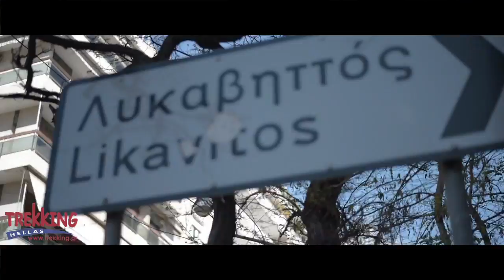Athens Walking Tour - Hills of Athens - Trekking Hellas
Admire superb views of Athens, while listening to a multitude of stories about its history! Hiking the ancient hills of Athens is the only tour in Athens designed by Trekking Hellas for people who like to combine hiking, walking, talking, learning, and at the same time exploring a new city. In 3-4 hours of easy walking/hiking, you will view most of the important sites of classical, roman and modern Athens while using pedestrian and walking paths.